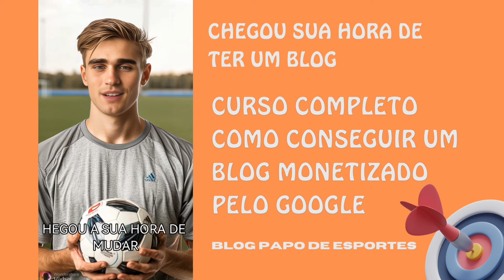ATLÉTICO X CUIABÁ BRASILEIRÃO / GALO BUSCA SE APROXIMAR DO G6 CAMPEONATO BRASILEIRO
EM UMA PARTIDA VALIDA PELO SEGUNDO TURNO ATLÉTICO MG ENFRETA O CUIABÁ NA ARENA MRV SÁBADO.

TE CONVIDO A CONHECE NOSSO BLOG PAPO DE ESPORTES

EMPRESAS PARCEIRAS

 VINHOS SELEÇÃO ESPECIAL BEBIDAS PARA MAIORES DE 18 ANOS